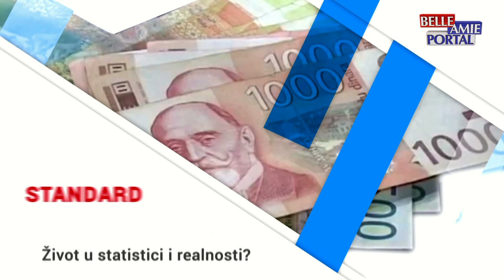Između redova (12.06.2023.) RAZORUŽAVANJE! Srbija na 3. mestu u svetu po naoružanju civila